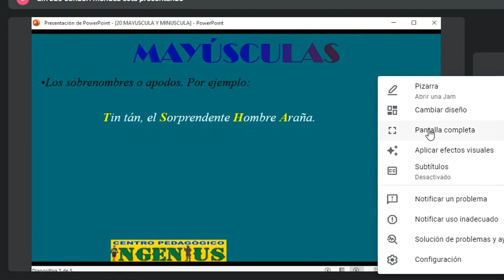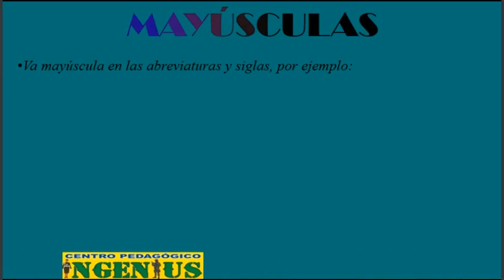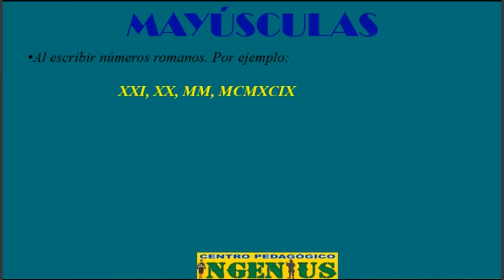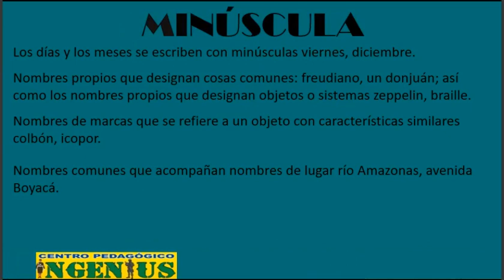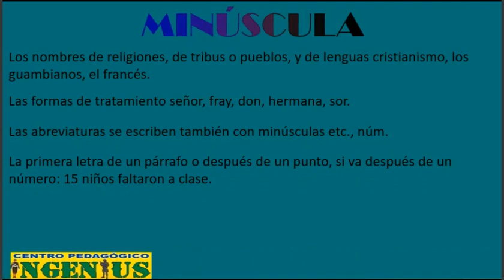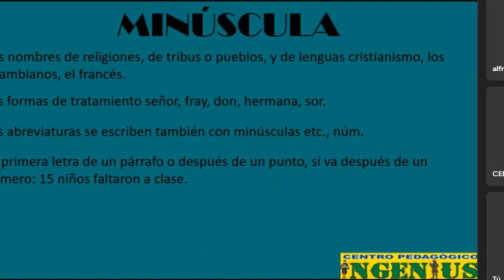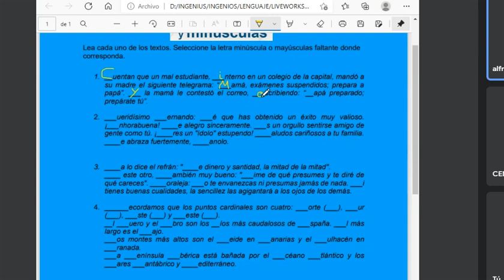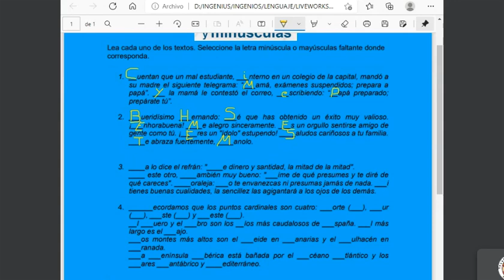USO DE LAS MAYÚSCULAS (Clase 20 de Lenguaje)